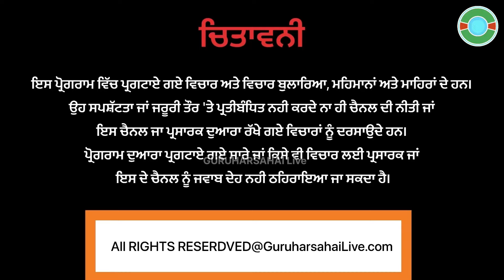ਗੁਰੂ ਹਰਸਹਾਏ ਦੇ ਲੜਕਿਆ ਸਕੂਲ ਬਾਹਰ ਲੱਗ ਗਿਆ ਜਾਮ ਦੇਖੋ ਕੀ ਕਾਰਨ.…!